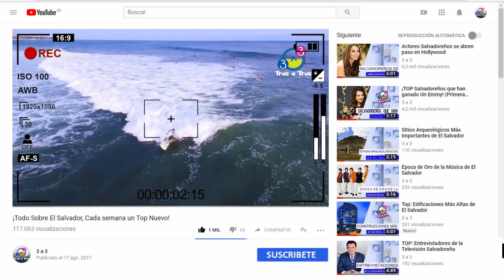Salvadoreños en Realities Shows en Estados Unidos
Muchos salvadoreños han pasado por diversos talents show, en Estados Unidos sin embargo no todos consiguieron el primer puesto en dichos programas. Únete a Tres a Tres, hoy conoceremos el Top Cinco de Salvadoreños en realities shows de la televisión estadounidense.